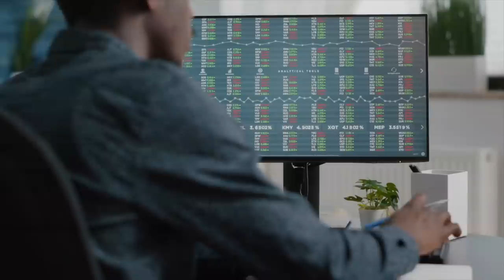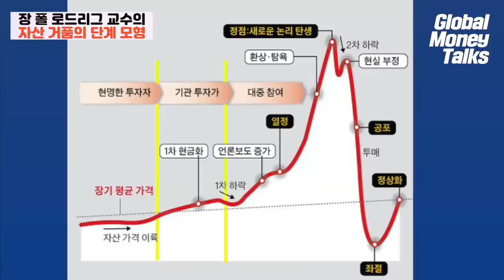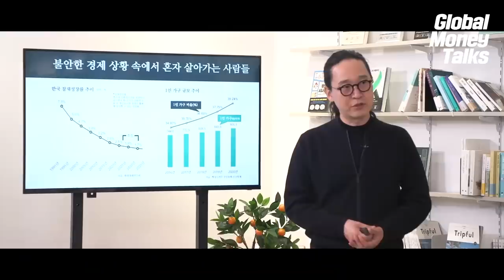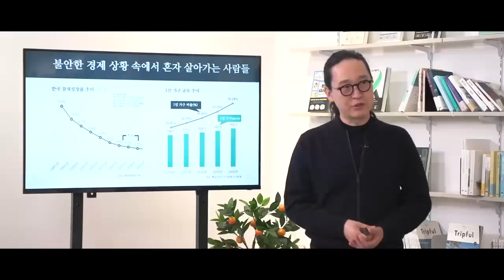버블 전문가가 본 글로벌 자산 시장과 공급망 위기 f. 장 폴 로드리그 / 버블 단계 모형 개발자 [글로벌 머니토크 23] 강남규 선임기자